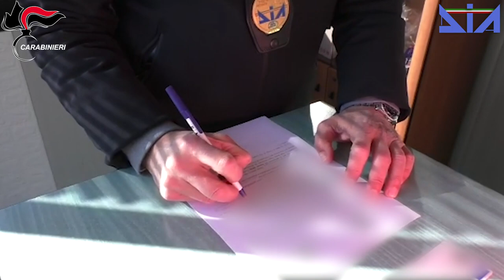DIA e carabinieri sequestrano beni per 2 milioni di euro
Il video è stato realizzato dall'Ufficio Stampa della Compagnia dei carabinieri  di Foggia